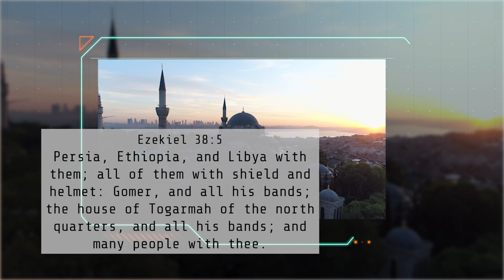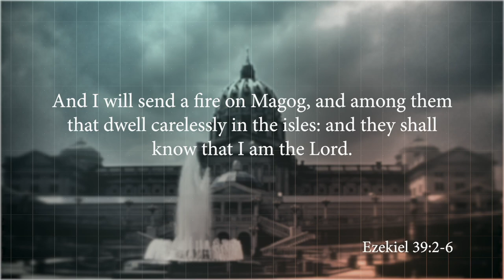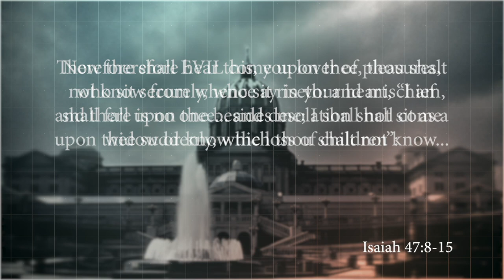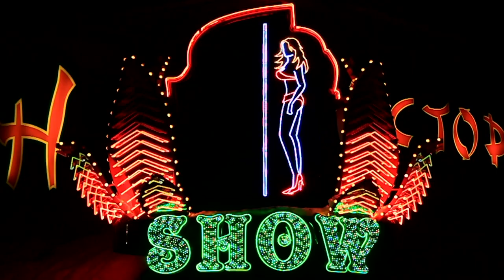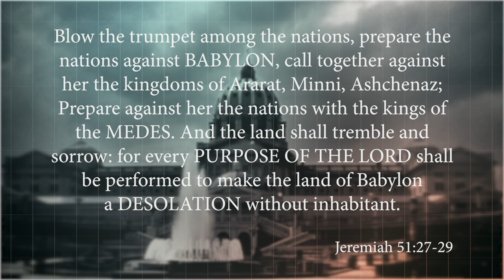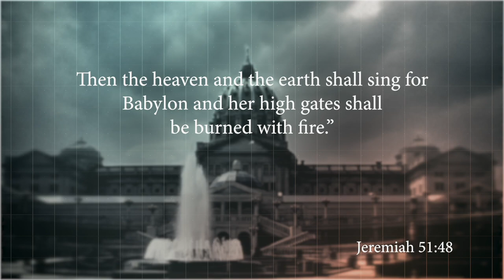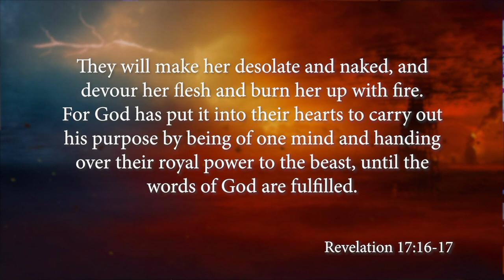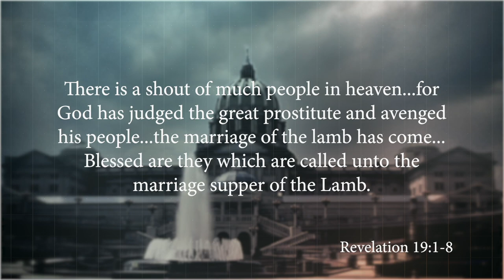Episode 12: The Hour That Changes Everything - ProphecyUSA TV Show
ProphecyUSA encourages conversation and discussion about the message we share to our followers. However, we do not encourage hate or divisive commentary.